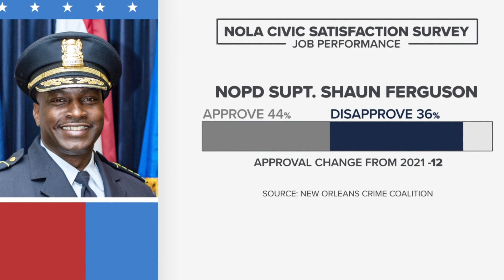Cantrell, NOPD downplaying crime for national image, councilmembers say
A recent poll found that crime and public safety are the most important issues facing the city.